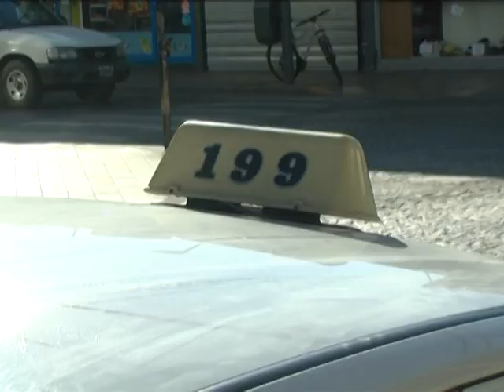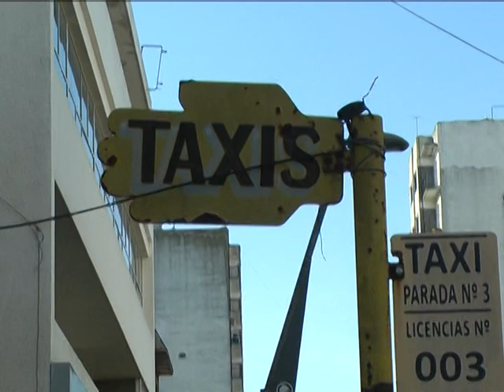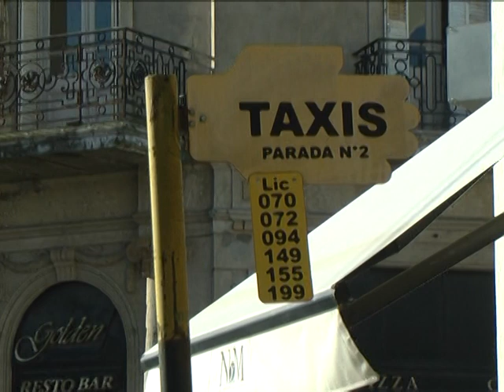Se aprobó la suba de taxis en Tandil